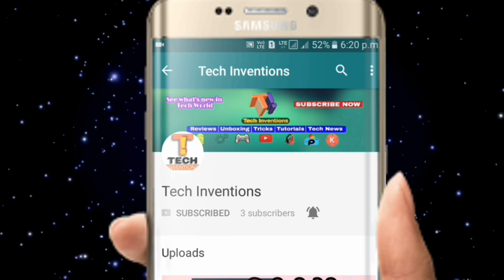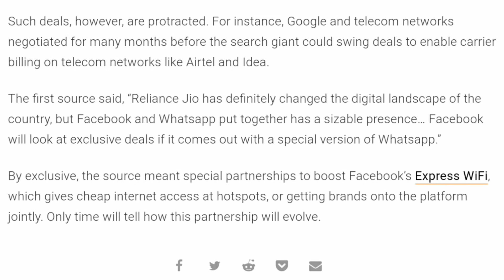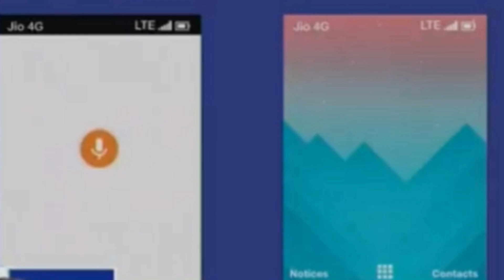Whatsapp will support in Jio feature phone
Hi friends, welcome to Tech Inventions.

Reliance Jio announced the JioPhone last month at the AGM of Reliance Industries Ltd. The phone did cause ripples in the industry by offering impressive features such as voice-based control as well as the possibility to view movies on a television by streaming over the Jio network. One significant drawback, though, was the absence of WhatsApp. If latest reports are something to go by, Reliance Jio might just be overcoming that barrier.

A huge number of users are curious to know whether they will be able to use WhatsApp on the Reliance Jio feature phone.

According to a report by Factor Daily, Reliance Jio is in talks with WhatsApp to bring the messenger service to the JioPhone. The report quotes a source who said “there have been a few meetings between Reliance Jio officials and WhatsApp officials… but the discussions are preliminary”. The second source said, “The talks are on. We already have a relationship with Facebook… There are technical challenges. A version (of Whatsapp) is needed that will work optimally on the JioPhone.”

With over 200 million users, India is an important market WhatsApp. Despite speculation, there’s currently no confirmation on a KaiOS version of WhatsApp. On the other hand, during the live demonstration, the app interface did show that the phone will launch with the Facebook app.

नमस्कार दोस्तों, स्वागत है आपको Tech Inventions चैनेल में।

पसंद करें और साझा करें